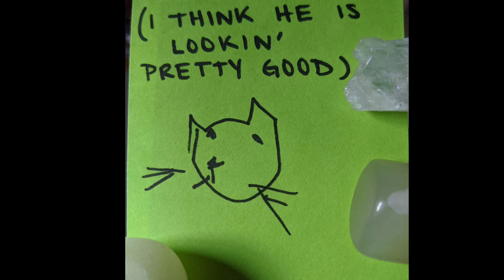Copy Cat (Official Audio)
Thanks again for all of the support!

Lyrics & melody written by Nicole Maher
Electric guitar, vocals by Nicole Maher
Bass by Tim Lynch
Drums by Scott Francisco
Engineered by Tim Lynch
Produced by Nicole Maher and Tim Lynch